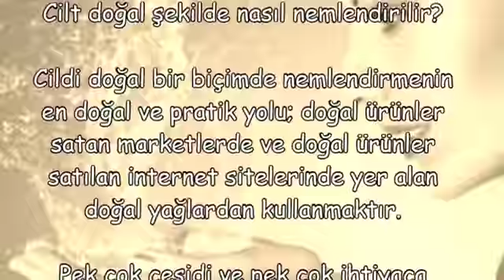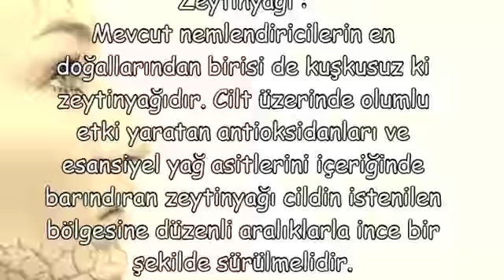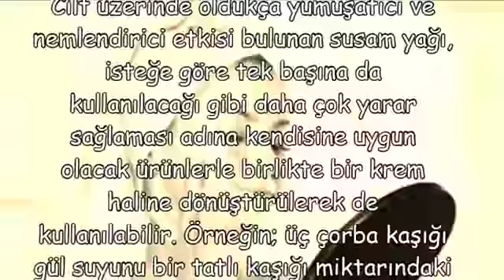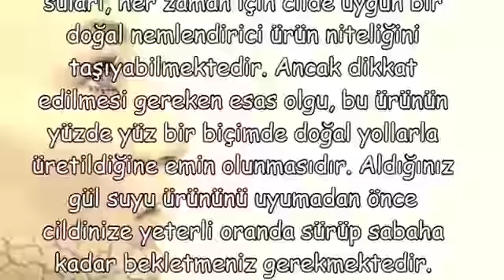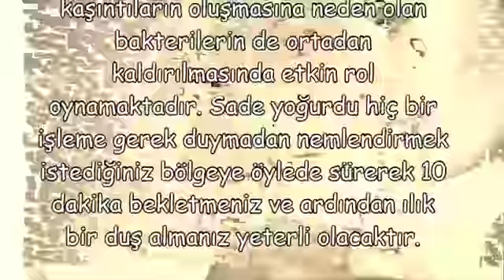Cilt doğal şekilde nasıl nemlendirilir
Cilt dogal sekilde nasil nemlendirilir,
cildi nemlendirmek için doğal yöntemler,
kuru cilt için nemlendirici krem,
evde kuru cilt bakımı nasıl yapılır,
kuru cilt doğal nasıl nemlendirilir,
evde cilt nasıl nemlendirilir,
evde cildimi nasıl nemlendirilir,
evde yüzümü nasıl nemlendirilir,
yağlı cilt nasıl nemlendirilir,